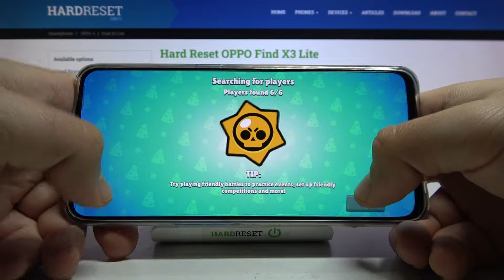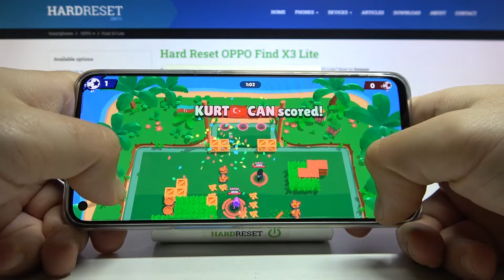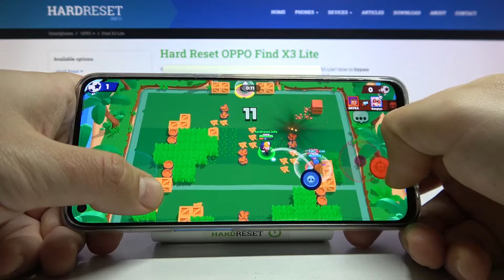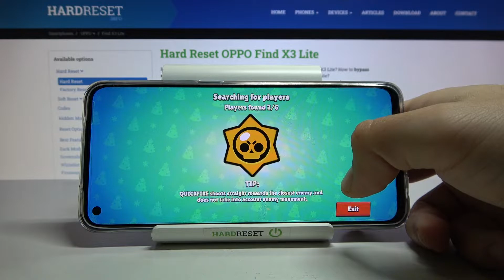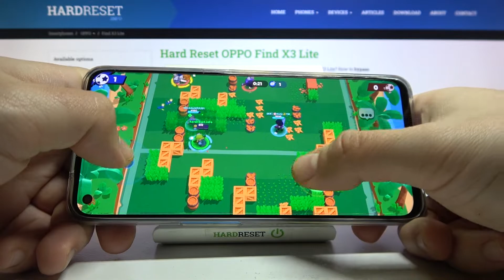Oppo Find X3 Lite - Brawl Stars Game Test Video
We will check how it works while playing Brawl Stars, in which the graphics settings are unfortunately impossible to adjust manually, so we will check if the game will select the appropriate graphic details and will work smoothly on this phone! If you looking for more videos just enter our channel or find main channel on the youtube @hardreset.info

How Brawl Stars works on Oppo Find X3 Lite? How Brawl Stars works on Oppo Find X3 Lite? How to play Brawl Stars on Oppo Find X3 Lite? How Brawl Stars is running on Oppo Find X3 Lite? How to check performance of Brawl Stars on your Oppo Find X3 Lite?

DISPLAY Type AMOLED, 90Hz, 430 nits (typ), 750 nits (peak)